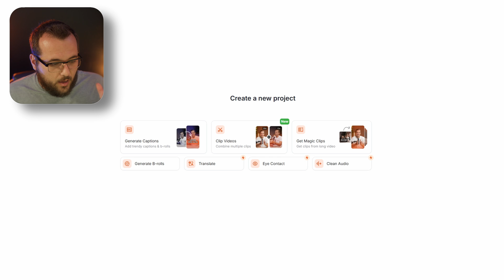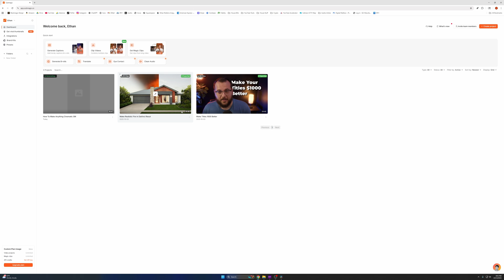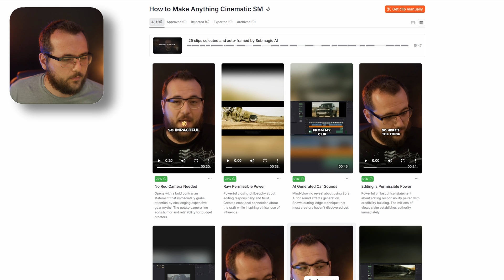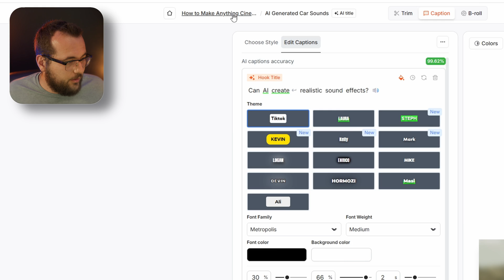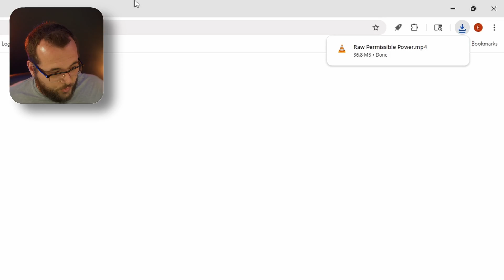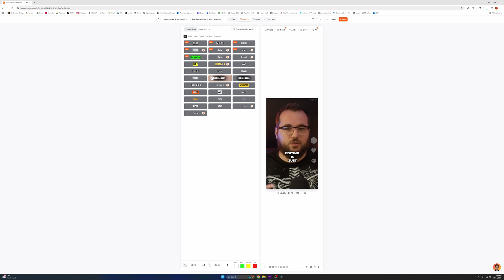This tool turned one video into 25 shorts and saved me HOURS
My main camera
14mm Cinema Lens
35mm Cinema Lens
82mm Black Diffusion ¼ Filter Mist
82mm VND Filter
Secondary camera
Audio Interface
My mic
Mic stand
Mic pop filter
My wrist-easy mouse
My server
HDs I use
Webcam I use